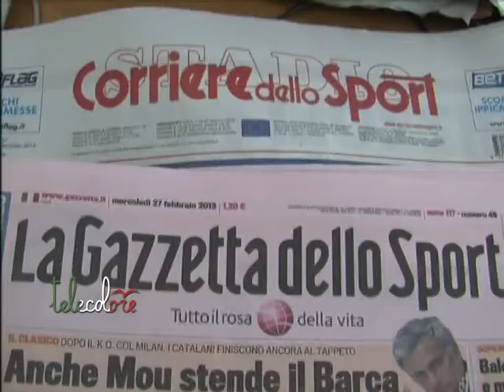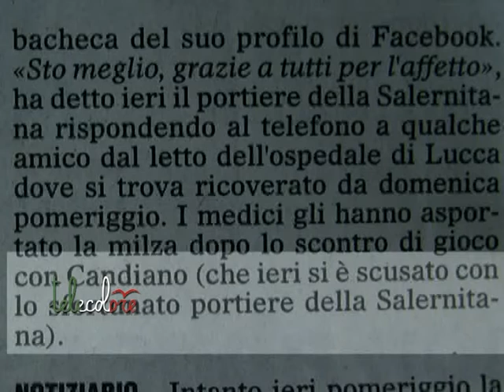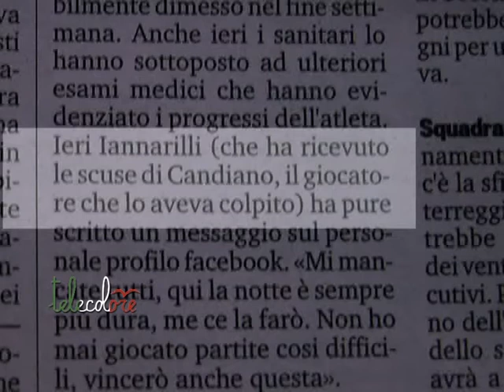Salernitana, dimissioni per Iannarilli entro fine settimana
Il portiere della Salernitana Iannarilli potrebbe essere dimesso entro il fine settimana dall'Ospedale di Lucca, dove domenica sera gli è stata asportata la milza in seguito ad un contatto di gioco. Ieri il calciatore ha ricevuto anche la visita di candiano, il giovane calciatore del Borgo a Buggiano involontario protagonista dell'infortunio  subito dall'estremo difensore granata. Questa mattina, intanto, la Salernitana ha pubblicato sul proprio sito alcune foto del proprio giocatore in Ospedale. (270213 Roberto Guerriero)